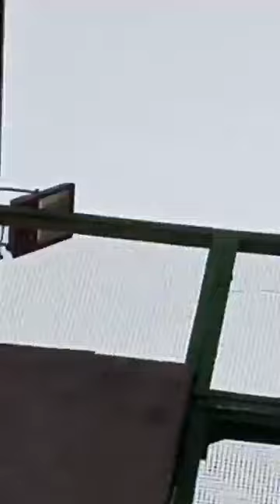ustad javeed sab ki chat se...